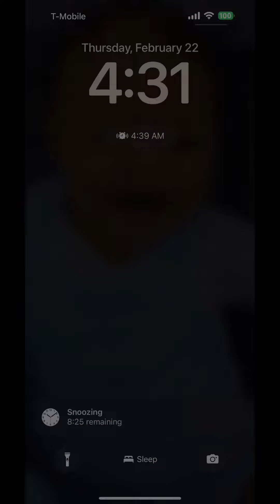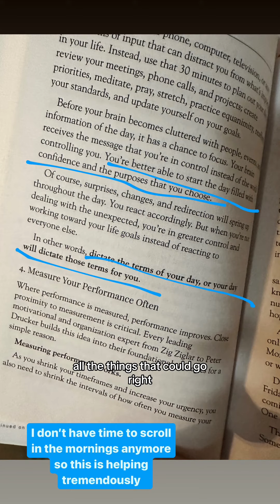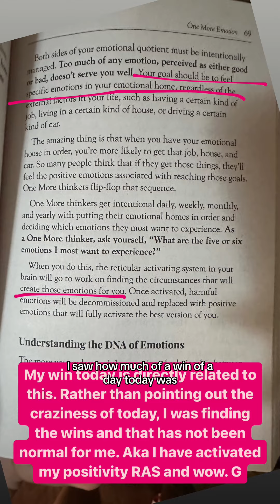Day 16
This message hit me like a ton of bricks when I was reflecting. Imagine, you actually put in an effort to see the good, and the good starts happening… I’ve only heard it 1991628 different times and ways- guess it just took implementing 😂 surprise surprise lol